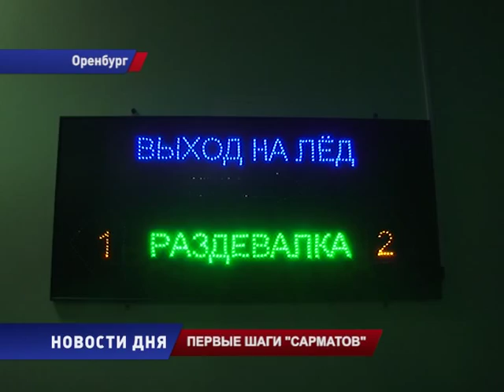ВЫШЛИ НА ЛЕД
"Сарматы" вышли на лед.  Начались первые тренировки новой оренбургской  команды, которая в предстоящем сезоне будет выступать в Молодежной хоккейной лиге.